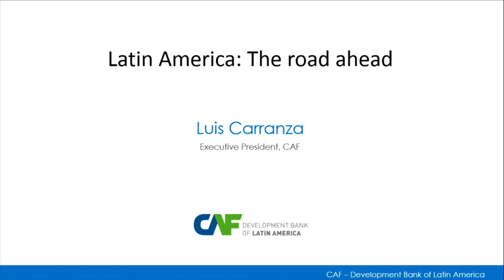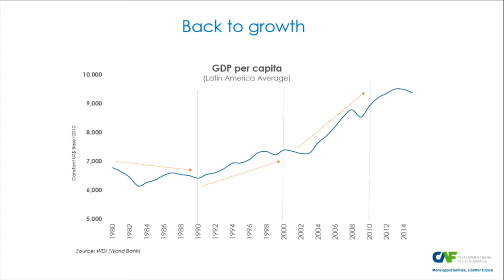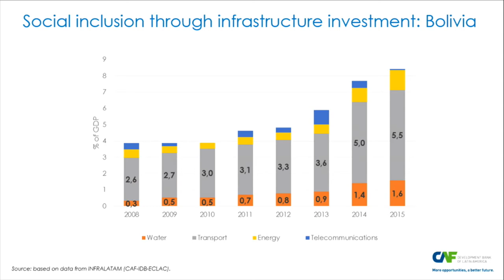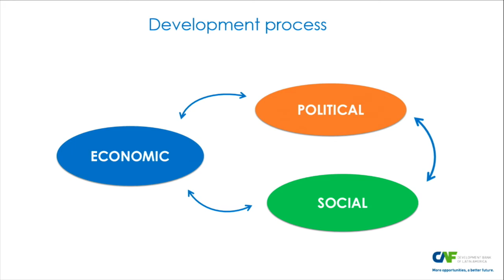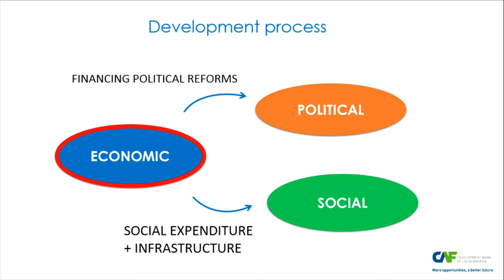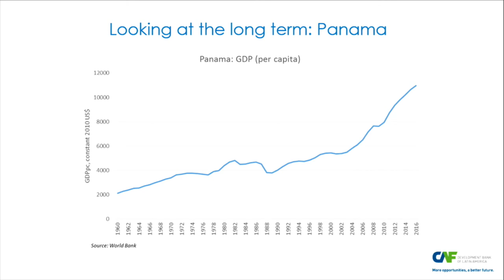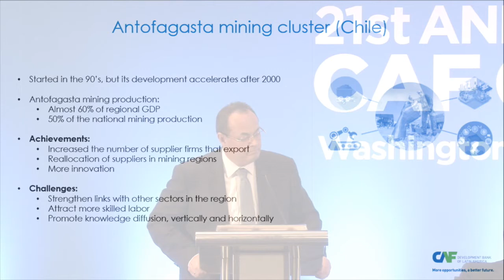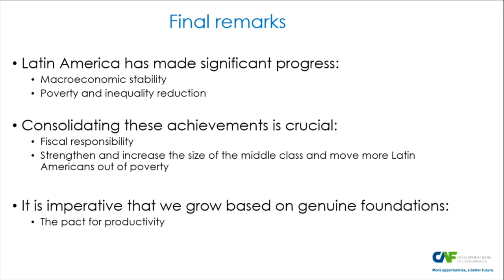Welcome Remarks and Keynote Address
Speakers: Michael Shifter, president, Inter-American Dialogue; Luis Carranza, president, CAF - Development Bank of Latin America